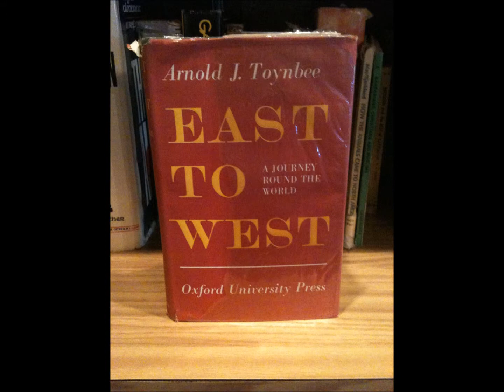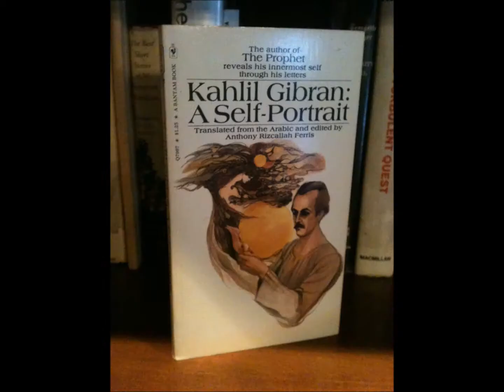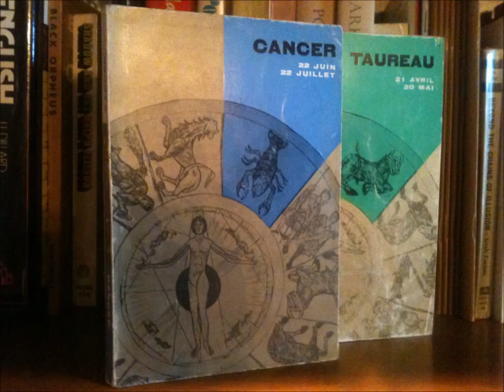Katherine Dunham Library Part 5 World History Culture & Literature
This video is the culmination of my Museum Studies internship project with the Katherine Dunham Museum in East St. Louis, IL. During my internship I was responsible for developing a descriptive catalog of Miss Dunham's book collection in her library.